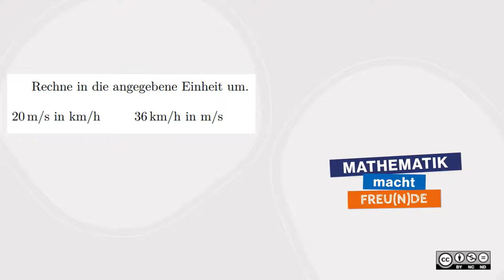Geschwindigkeiten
Capstone Sekundarstufe 1 - Zehnerpotenzen, Gleitkommadarstellung & Einheitenvorsilben